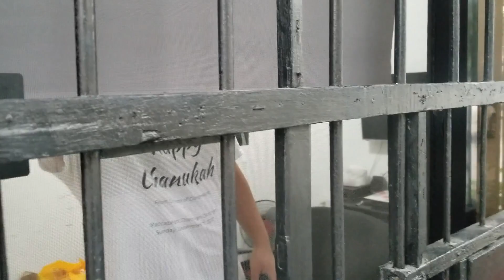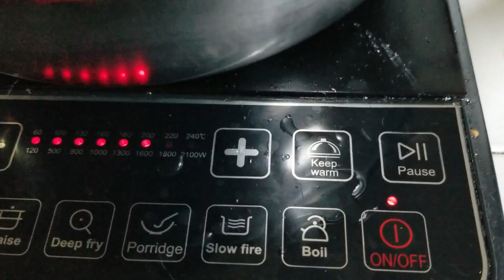Samyang Challenge Extreme! (Ubos-Simot pati plato!)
This video is suited for all the viewers who love  to eat spicy foods!
The content of this video is to give support for my friend's small business  specifically to his product which is the Korean Spicy Noodles .